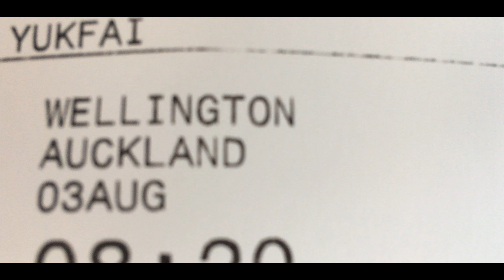MY YEAR 2017 OF NEW ZEALAND | TRAVEL VLOG | 新西蘭生活旅遊記錄 | ISSAC YIU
Welcome to be ISSAC FAMILY  !!👽

My life experience of NEW ZEALAND 2017
Where I been

- Auckland

- Wellington  - Taupo  - Wellington  - Rotorua  - Wanaka  - Queenstown

FILM MAKER   : ISSAC YIU

This is my first travel video , hope u guys like it .

This video is to my dear friends from there and peoples who love NZ.

This country was inspired me so much .